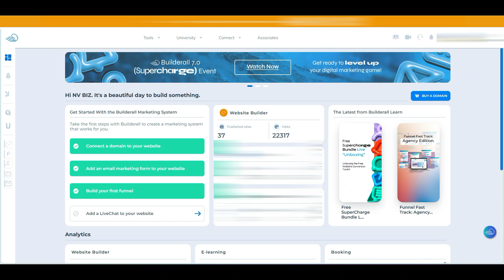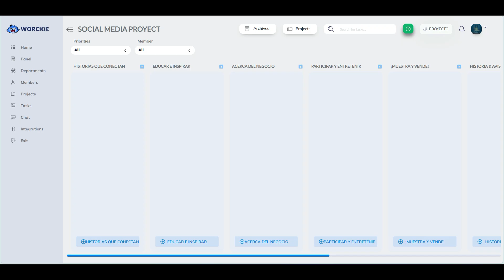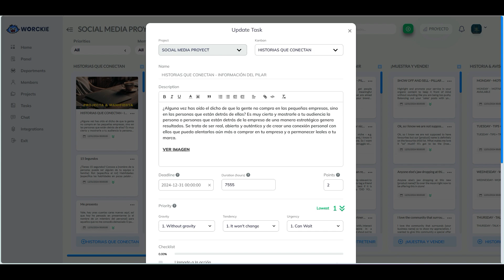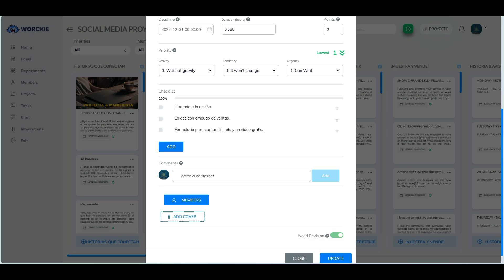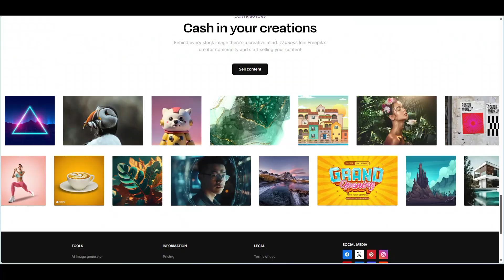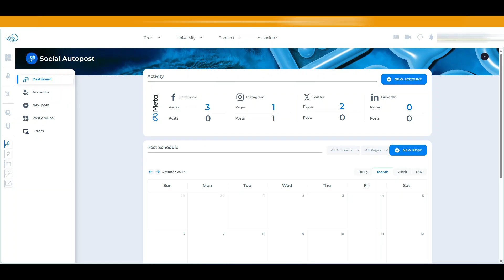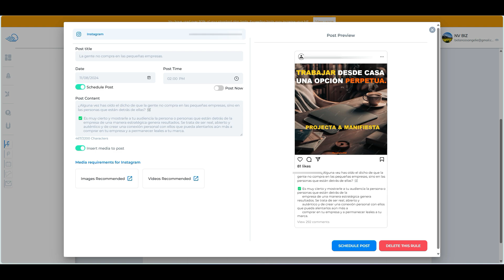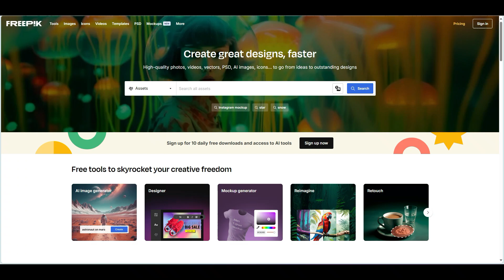Creando Contenido | Worckie -Plume -AutoPost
¿Necesitas una Agenda Online?
En esta agenda/Calendario podrás administrar las citas de tus clientes y actividades de tu negocio online.

*¿Necesitas llevar la contabilidad de tu negocio? *

*Herramientas de grabación*

¿Quieres hacer vídeos que se moneticen desde el primer minuto?
Con esta *alternativa* No necesitas calificar las imposiciones de YouTube puedes comenzar desde ya con esta moderna y amigable herramienta si eres principiante.

¿Necesitas una herramienta 100% online que puedas administrar tu empresa?

Si tienes deseos de crear una web, una tienda online, crear embudos de ventas, email marketing esta es la herramienta que debes tener ¡YA! Tus proyectos a largo plazo darán frutos con tu acción.

ALGUNOS DE ESTOS LINKS PODRÍAN SER DE TU INTERÉS

🗣 ¡MEDIOS SOCIALES! 💥

Para cualquier consulta relacionada con la música utilizada en el vídeo, comuníquese con Soporte desde este enlace.

Descargo de responsabilidad de ganancias: Las ganancias son el resultado de un arduo trabajo y dedicación, estos resultados no son típicos. Los resultados pueden ser más o menos. No puedo garantizar nada en tu caso personal.📌👉🏻